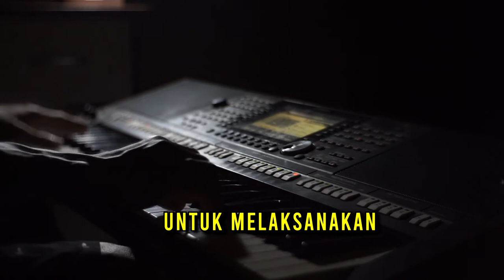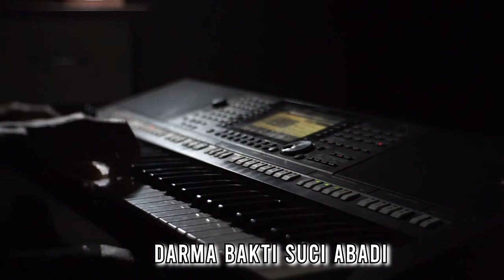Kr. Dharma Bakti - Keroncong Asli - Karaoke Version | Nada Pria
Semoga Anda semua selalu terhibur, terima kasih ...